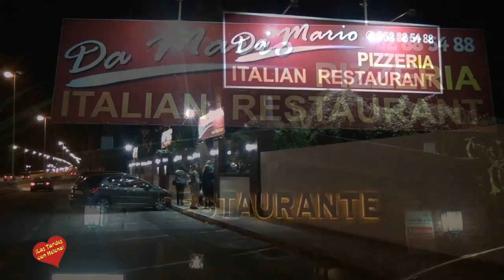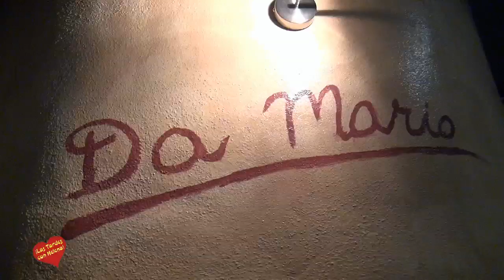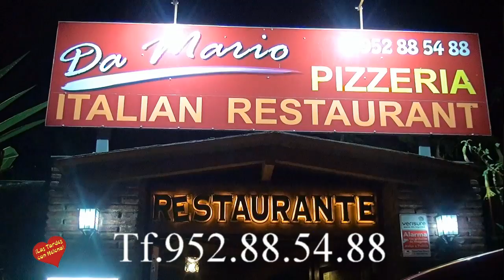Restaurante Da Mario entrevista de Helena Olaya a su propietario, Mario